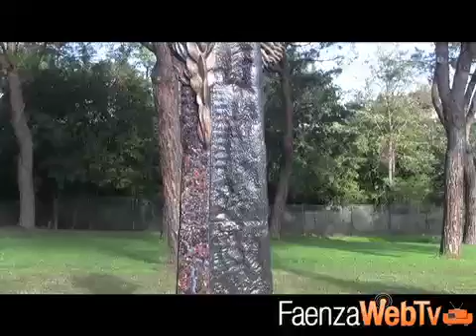Un museo e un centro culturale nella casa di Ivo Sassi - Cultura 16/10/12